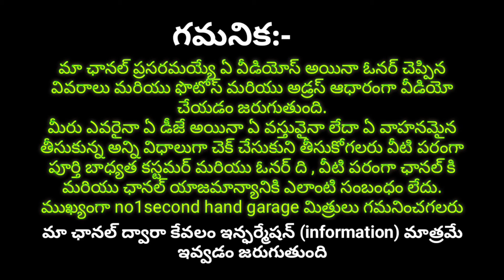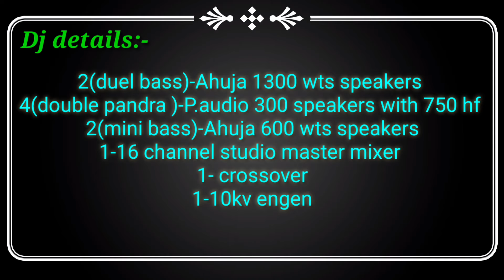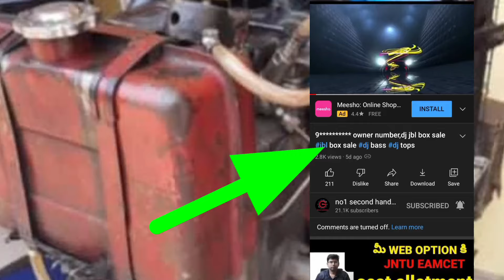7396693597 dj owner number,dj set sale,dj sale in telugu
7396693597 dj owner number,dj set sale,dj sale in telugu,